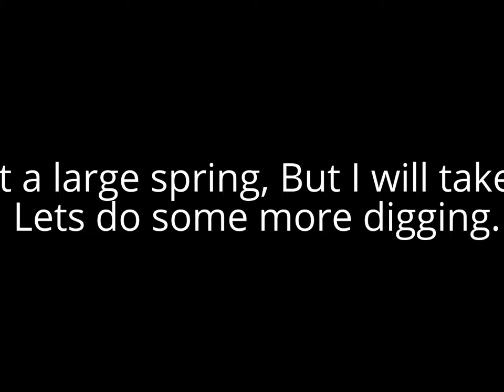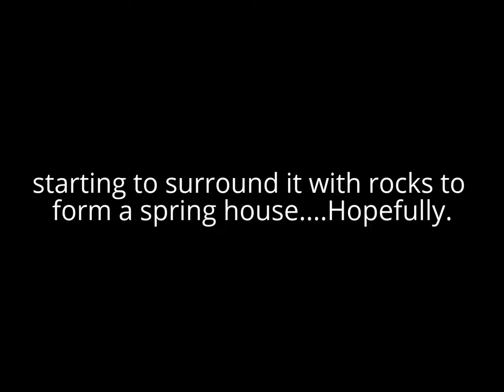Quick Clip two from the Homestead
I created this from photos that were taken during the work on a spring found on the Homestead.